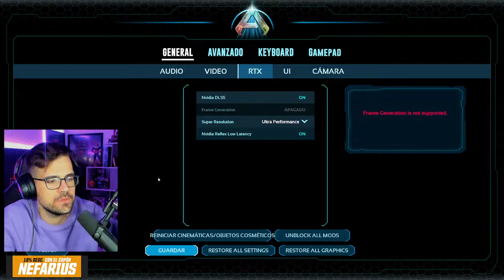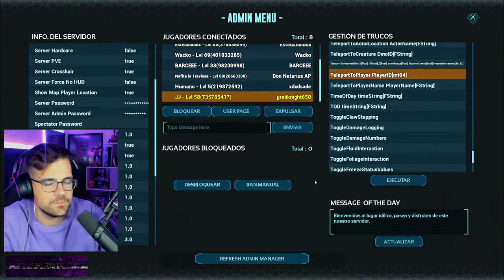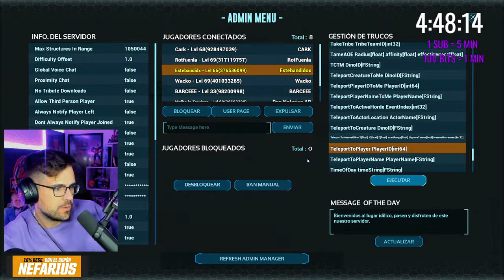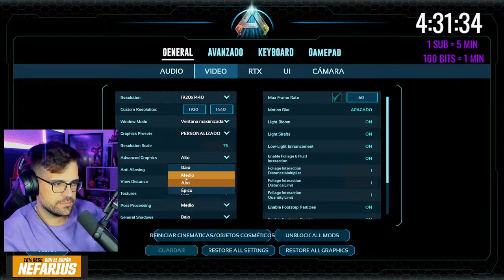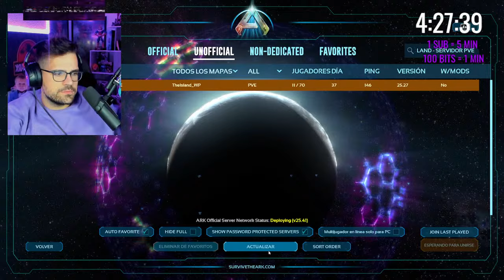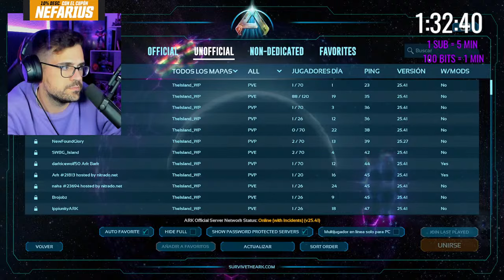REXES, FARMEO Y AIRDROPS I ARK ASCENDED! DÍA 4! 🦖☠